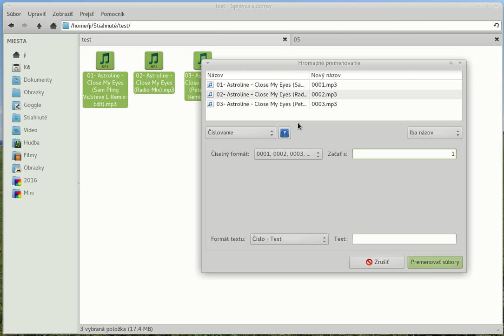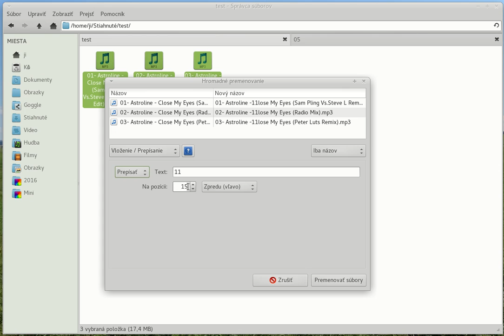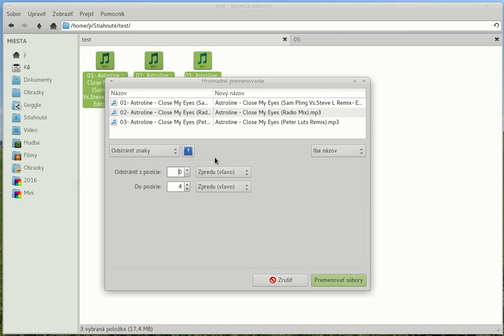Linux - Ako premenovať viac súborov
OS: Manjaro 64 bit Linux
Správca súborov: Thunar 1.6.10